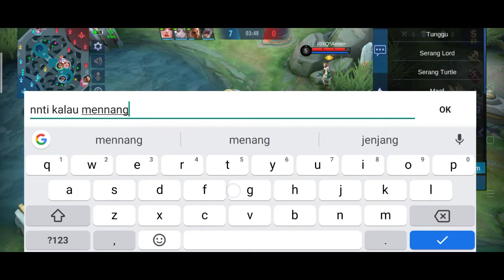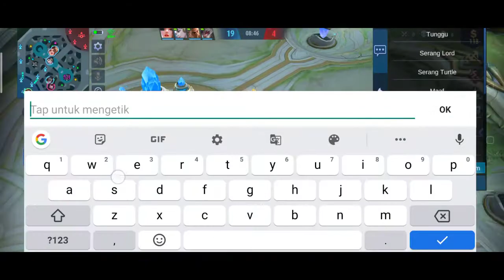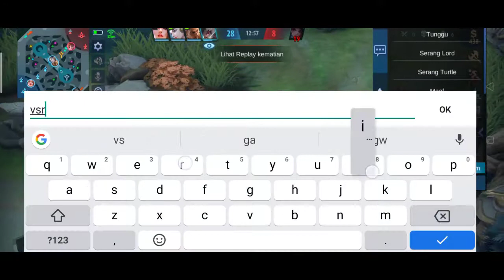Bully Musuh Sampai Mental Breakdance !!! Mobile Legend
iseng aja